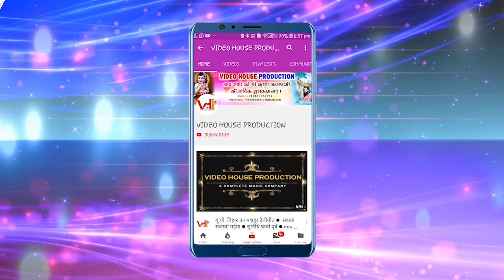Video Song तोहरे मुस्की पर जान || अजमेर दिवाना || Ajmer diwana || New bhojpuri video song 2019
VIDEO HOUSE Production is a complete Music Video Production where all types of video are produced in a very professional way.

तोहरे मुस्की पर जान || अजमेर दिवाना || Superhit Love video song || New bhojpuri video song 2019

⏭ singer - Ajmer Diwana
⏭ Album - lokgeet
⏭ song- Tohare muski par jaan
⏩Writer- Sailesh sagar
⏩Camera man- Vishal bhai
⏭ Recording- राज रिकॉर्डिंग स्टुडियो- भंगेल नोएडा
⏭ Video Editing
⏭ Released by